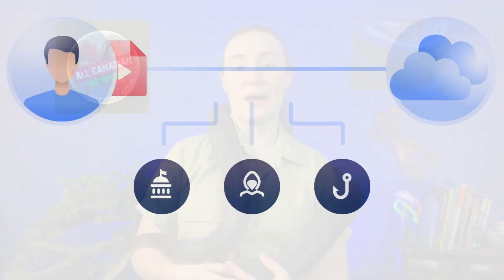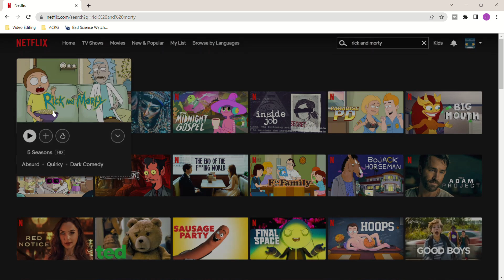Can An AI BOT Teach Us How Snakes Smell? This Is A Weird One, Folks!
Creating content is a LOT of work.  What if I had an AI Bot write my script for me?  Could it save me some time AND create a fun and educational video?

Let's see how well an Artificial Intelligence Bot can teach us about snake tongues and how they smell!

Mail:
Annaliese - All Canadian Reptile Girl
London , ON N6H5C4
Canada